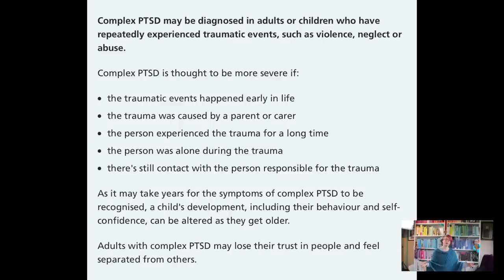EMDR: 3 things I wish I'd known before I started trauma therapy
In today's video I talk a bit more about EMDR - eye movement desensitisation reprocessing therapy - a NICE approved treatment for post traumatic stress disorder (PTSD) which I underwent in 2018.  This follows up on my first video on EMDR and explores it a bit further and also talks a bit more about the ups and downs and how things are  going now I've had a bit longer in recovery.  Also, general ramblings... sorry...